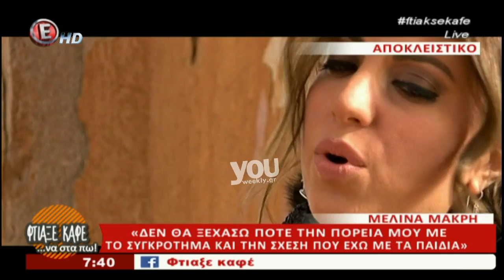Youweekly.gr: Η μεγάλη αλλαγή της Μελίνας Μακρή